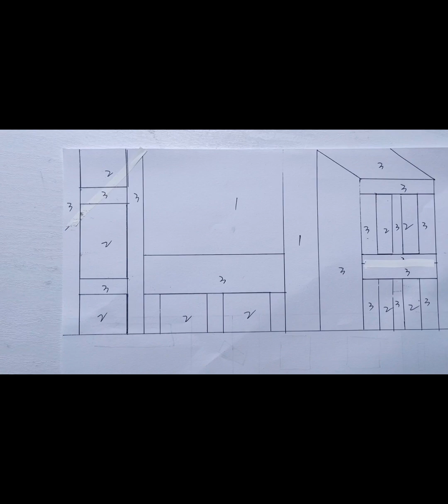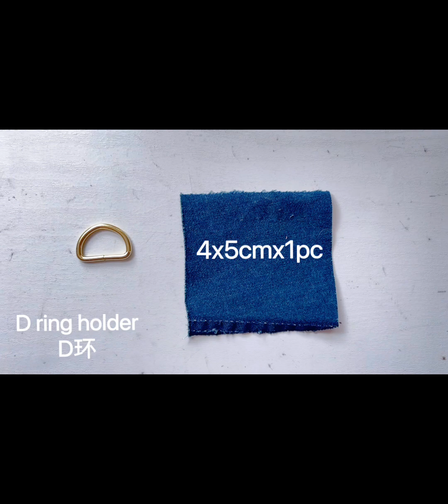An easiest bag I ever made( regardless the quilting pattern) bag tutorial#bagsewing